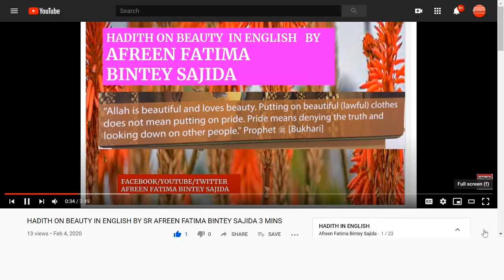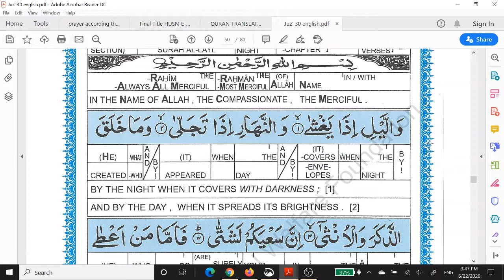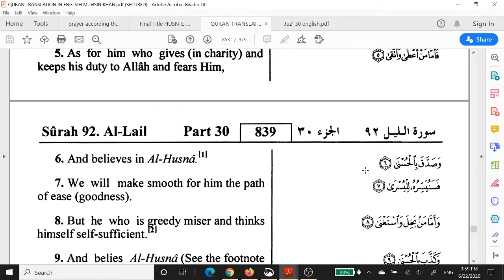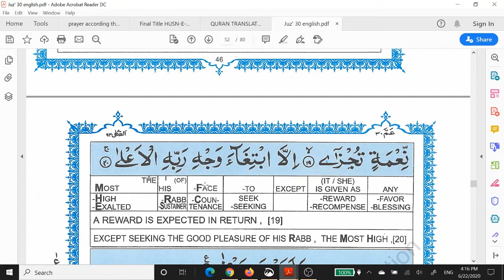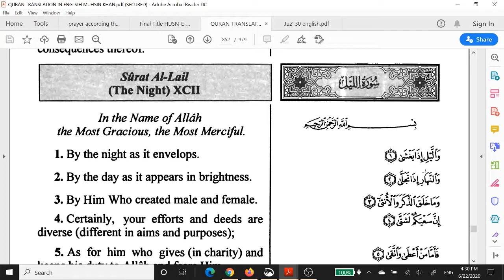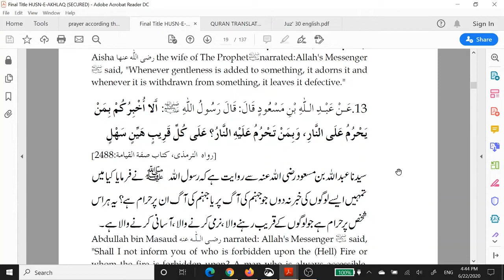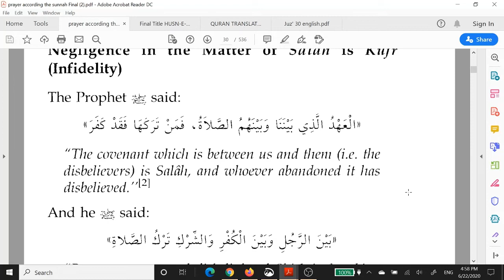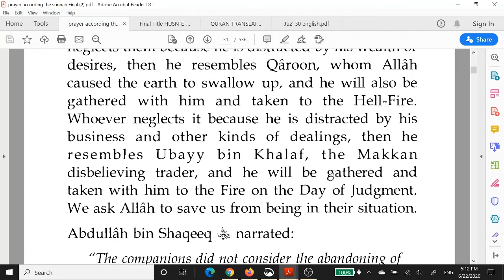SURAH AL LAYL ,ENGLISH ,TAFSEER,GENTLENESS,PRAYER EMINENCE OF SALAH , AFREEN FATIMA BINTEY SAJIDA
SURAH AL-LAYL ,ENGLISH ,TAFSEER,RIFQ GENTLENESS HADITH,PRAYER EMINENCE OF SALAH , TALEEM UL QURAN,BY SR AFREEN FATIMA BINTEY SAJIDA